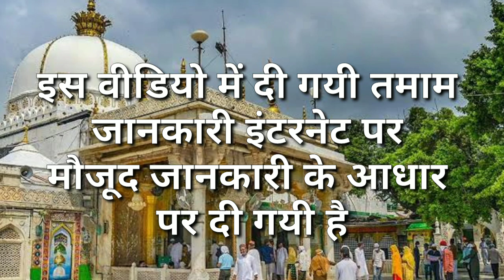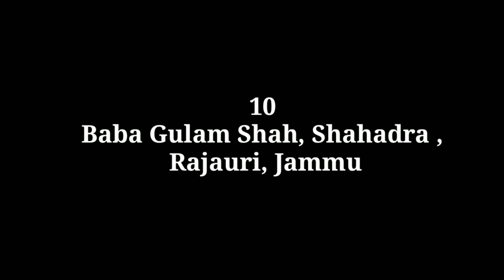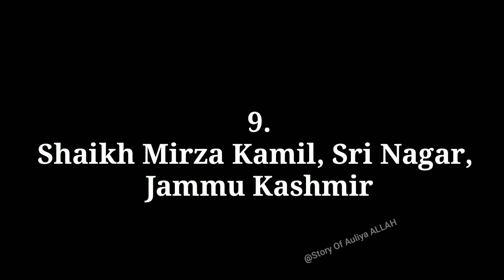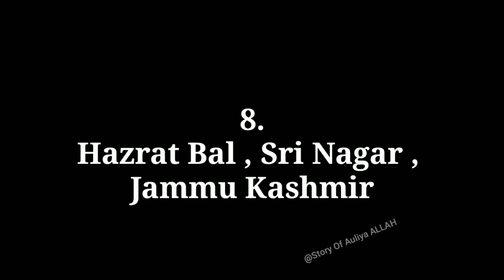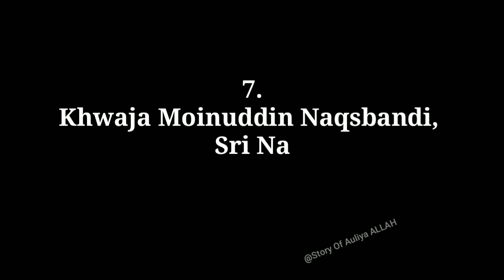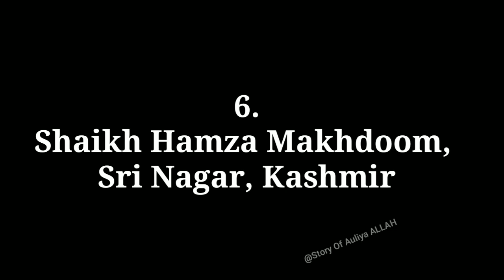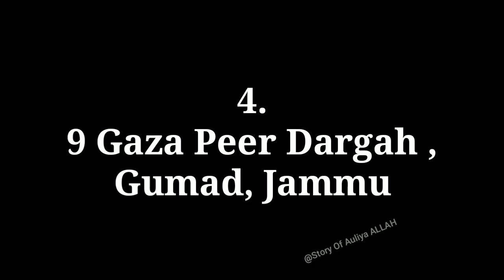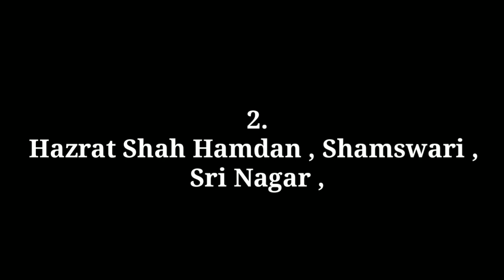Top 10 Spiritual Place In Jammu Kashmir | जम्मू कश्मीर की 10 प्रमुख दरगाहें Holy Place Jammu kashmir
Here is the list of 10 Dargahs in Jammu Kashmir Every Muslim Should Visit

Top 10 Famous Dargah in Jammu Kashmir India
महाराष्ट्की 10 प्रमुख दरगाह
10 Dargah in Jammu Kashmir India | Famous Muslim Tombs In Jammu Kashmir 2020

10. Baba Gulam Shah, Shahadra ,
Rajauri, Jammu

Full Biography :- Coming Soon

Dargah Address :-

9. Shaikh Mirza Kamil, Sri Nagar,
Jammu Kashmir

Dargah Address :-

8. Hazrat Bal , Sri Nagar ,
Jammu Kashmir

Dargah Address :-

7. Khwaja Moinuddin Naqsbandi,
Sri Nagar , Kashmir

Dargah Address :-

6. Shaikh Hamza Makhdoom,
Sri Nagar, Kashmir

Dargah Address :-

5. Peer Mittha , Jammu

4. 9 Gaza Peer Dargah ,
Gumad, Jammu

Full Biography :-

Dargah Address :-

3. Shaikh Nuruddin Rishi,
Charare, Badgam, Kashmir

Dargah Address :-

2. Hazrat Shah Hamdan , Shamswari ,
Sri Nagar ,Kashmir

Dargah Address :-

1. Bulbul Shah , Shri Nagar,
Jammu Kashmir

Dargah Address :-

Shailani Baba karamat , Shailani ,

sufi mazars in Sri Nagar  india
famous dargah in south india
first dargah in Jammu Kashmir india
famous dargah in Jammu Kashmir
world famous dargah in india
sufi mazars in Jammu Kashmir india
dargah in Jammu Kashmir arabia
dargah in islam in india
top 10 famous dargah in india
first dargah in india Jammu Kashmir
sufi mazars in india Jammu Kashmir
famous dargah in Jammu Kashmir india
dargah in islam
deva sharif dargah
Gujrat ki famous dargah
maharashtra dargah
meetha neem sharif dargah Jammu Kashmir
makhdoom dargah address
haji ali shajra
how to reach dewa sharif from lucknow
family tree of hazrat haji ali shah
list of dargah in maharashtr
famous dargah in buldhana
dargah in islam
first dargah in india
sufi mazars in india